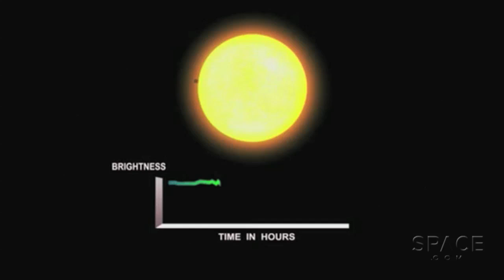Earth-Like Planets Orbit Nearby Red Dwarf Stars Say Scientists | Video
Data from NASA's Kepler mission suggests that 6% of nearby red dwarf stars should have at least one Earth-sized world in the zone where life as we know it can exist. Such planets may have life that is much older than Earth's.